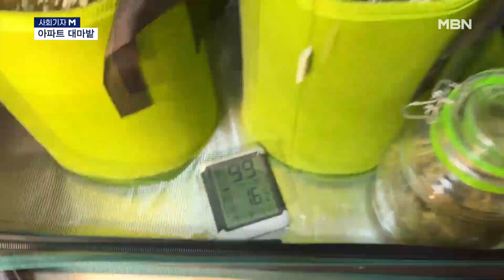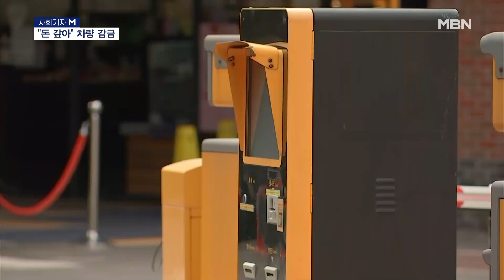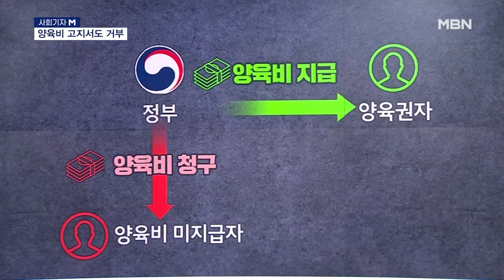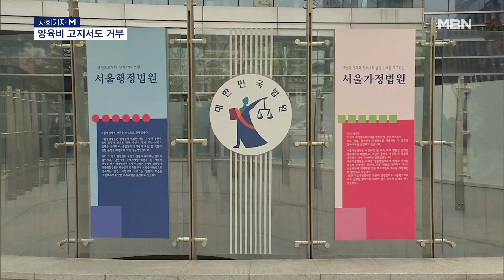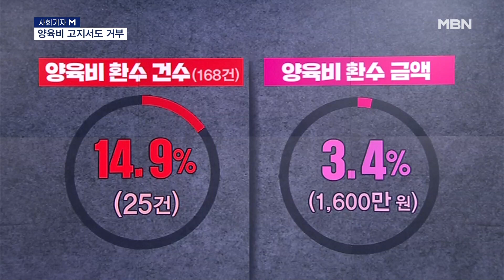[사회기자M] 아파트 대마밭 / "돈 갚아" 차량 감금 / 양육비고지서도 거부 [MBN 뉴스7]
【 기자 】
사건사고와 사회 이슈들을 들여다보는 사회기자M 정태웅, 한범수입니다.

1. 아파트 대마밭

[한범수]
요즘 마약 이슈가 워낙 많았잖아요. 또 터졌어요?

[정태웅]
네, 화면 좀 볼까요.

[한범수]
와! 이게 다 대마인 거예요?

[정태웅]
네, 총 두 곳에서 각각 2명씩 적발이 됐는데요. 먼저 A 씨와 B 씨는 서울 중랑구의 주거밀집 지역에서 공장까지 돌려가며 만들다가 적발됐습니다. CCTV 등을 통해 단속망을 피해오다가 최근 신설된 마약수사팀에 딱 걸렸고 재판에 넘겨졌습니다.

▶ 인터뷰 : 신준호 / 서울중앙지검 마약범죄특별수사팀장
- "텔레그램 채널에 29회에 거쳐 대마 판매광고를 게시한 것을 비롯해 대마 5주를 재배하고, 대마 약 1.2kg을 소지했으며, 대마를 흡연한 혐의로 기소됐습니다."

[정태웅]
제조한 대마 중 액상대마는 일반 대마보다 환각성분이 3~4배 높다고 하네요.

[한범수]
이제는 마약청정국이란 말을 영영 못 쓰게 될까 봐 두렵네요. 다른 건도 있었죠? 마저 알려주시죠.

[정태웅]
경남 김해에서는 아예 아파트 안에서 대마 텐트 등으로 재배를 한 일당 C 씨와 D 씨가 구속 기소됐는데요. 임신 초기인 배우자 등 가족도 함께 살고 있었다고 하네요.

[한범수]
기가 막힙니다. 전문 인력들인가요?

[정태웅]
아니요. 네 명 모두 마약 초범이었습니다. 인터넷 등을 통해 어렵지 않게 재배 기술을 습득한 거죠.

- "인터넷 등을 통해 습득하고 재배·제조를 시작해 약 1년간 유통해왔습니다. 20~30대 젊은 층이 마약류를 접하게 되면 쉽게 유통사범으로 전환될 수 있는 상황임을 재확인…."

[한범수]
초범이 저 정도로 마약을 만들었다니 더 무섭게 다가오네요. 우리나라가 마약 청정국 지위를 되찾을 수 있도록 수사기관이 계속 힘써 주시길 바랍니다.

2. "돈 갚아" 차량 감금

[정태웅]
또 감금 사건이에요? 이번엔 무슨 일이었죠?

[한범수]
사건이 난 현장 모습부터 보시죠. 서울 강서구 공항동입니다. 어젯밤 9시쯤 사건이 있었습니다.

[정태웅]
건물 주차장으로 보이는데요. (정확히는 호텔 주차장입니다.) 뚫려 있는 공간이잖아요. 어떻게 감금할 수 있었죠?

[한범수]
현장에 나간 기자에게 들어보겠습니다.

▶ 스탠딩 : 이규연 / 기자
- "일당은 평소 알고 지내던 20대 남성을 이곳 강서구의 한 호텔 주차장에서 차에 태우고 1시간가량 감금했습니다."

[한범수]
피해자를 감금한 일당, 총 3명이고, 모두 20대입니다. 돈 갚으라고 독촉했다고 합니다. 실제로 채무 관계가 있었는지 밝혀지진 않았습니다. 취재기자가 호텔 관계자도 만났는데, 당시 정황을 들어볼 수 있었습니다.

▶ 인터뷰 : 호텔 관계자
- "(피해자) 손님이 (호텔 카페에서) 커피를 먹고 나갔죠. 9시에 문을 닫으니까…. 바깥에서 이런 일이…."

[정태웅]
1시간 갇혀 있었다고 했잖아요. 트라우마 생겼을 거 같습니다. 어떻게 빠져나왔던 거죠?

[한범수]
일당이 차용증을 가지러 간 사이, 차에서 빠져나왔다고 합니다. 그래서 112 신고를 할 수 있었죠. 피의자 세 명 중 한 명은 현장에서 체포됐고, 나머지 2명은 자수하도록 유도해서 체포에 성공했습니다. 공범이 더 있는데 추적 중이라고 경찰이 밝혔습니다.

[정태웅]
이들 사이에 어떤 사연이 있었는지, 피의자들은 도대체 어떤 사람들인지 더 조사해 보길 바랍니다. 범인 잡았으니 됐다고 넘길 일은 아닌 것 같네요.

3. 양육비 고지서도 거부

[정태웅]
세금이나 공공요금 청구할 때 고지서 보내지 않나요? 양육비는 고지서 대상은 아닌 거 같은데요.

[한범수]
고지서 대상이 될 때도 있습니다. 양육비 줘야 할 사람이 안 줬을 때, 정부가 일단 대신 내주고, 나중에 세금 청구하듯이 고지서를 보낼 수 있다고 합니다.

[정태웅]
이건 몰랐던 제도네요. 양육비 주라고 결정한 게 법원이잖아요. 법원에 말해서 지급 명령, 압류 처분을 받아 내야만 하는 줄 알았어요.

[한범수]
그게 기본적인 절차죠. 그런데 당장 양육비가 오지 않을 수 있잖아요. 급한 불 꺼야잖아요. 그때 정부에 알리면, 아동 1인당 20만 원씩, 최대 1년간 한시적으로 지급해 줍니다. 어쨌든 이 돈은 세금으로 일단 메우는 거잖아요. 그래서 세금 납부고지서 비슷하게 전달되는 것이죠.

[정태웅]
그런데 아까 키워드 나올 때 ‘양육비 고지서도 거부’라고 했잖아요. 설마 정부가 대신 내준 양육비조차 안 주려고 한다는 건가요?

[한범수]
네, 그런 사례가 꽤 많은가 봅니다. 납부고지서의 55% 정도가 체납자의 실제 거주지가 아니거나 문이 잠겨 있다는 이유로 반송됐습니다. 주소로 전달됐지만, 당사자가 실제로 확인했는지 알 수 없는 사례도 적지 않았고요.

▶ 인터뷰(☎) : 양육비이행관리원 관계자
- "(고지서) 발송을 한 번 더 하고, 안 될 때는 저희가 강제 징수로 이어질 수 있게 해야죠."

[한범수]
그래서인지 정부가 대신 내준 양육비를 환수한 사례가 전체 15%에 불과했습니다. 전체 환수 금액으로 따지면 3% 정도밖에 안 됐네요. 세금 체납하면 압류할 수 있죠. 양육비 고지서 무시해도 압류 대상 됩니다.

[정태웅]
그나저나 양육비 안 주는 부모들, 이혼은 어쩔 수 없었다고 쳐도 양육비는 줘야죠! 최소한의 책임은 다해야 하지 않겠습니까. 오늘은 여기까지입니다. 다음 주에 뵙겠습니다. 사회기자M입니다.

  영상취재 : 임채웅 기자, 김준모 기자
  영상편집 : 유민지, 이동민, 고지훈
  그래픽 : 송지수